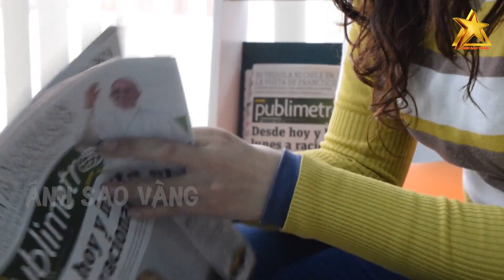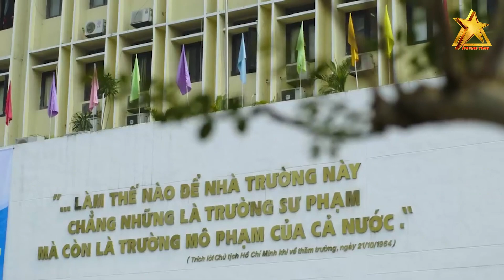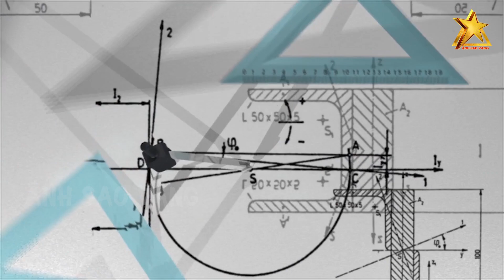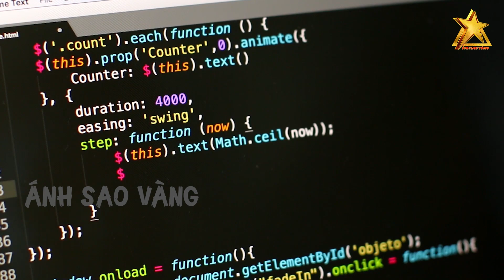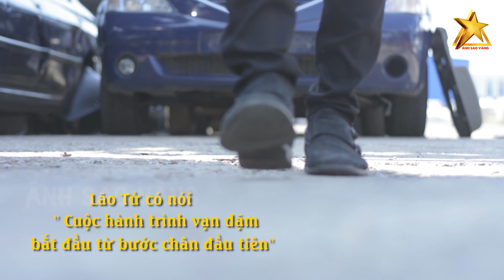Google NGẬM NGÙI TIẾC NUỐI Chàng Trai Việt Tài Giỏi Khi Anh Ấy Chọn Việt Nam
GOOGLE một những cái tên không còn quá xa lạ với nhiều người hiện nay. Ông hoàng công cụ tìm kiếm được sử dụng để tra cứu nhiều thông tin như trang web, hình ảnh, bản đồ hoặc thậm chí là tất cả mọi câu trả lời trên thế giới. Và mới đây báo quốc tế rần đưa tin, chàng trai Việt được ví là “nguồn oxy” tăng trưởng cho Google. Đó là một người Việt trẻ tuổi làm việc tại tập đoàn công nghệ hàng đầu thế giới, đạt được nhiều thành công nhưng vẫn ấp ủ ngày trở về đóng góp cho quê hương.

👉 Những Người Thực Hiện:
► Biên tập nội dung: Phạm Hoa.
► Dẫn chương trình: Minh Trang & Thanh Nhàn.
► Dựng video: Trang Mít & Xu Xu.